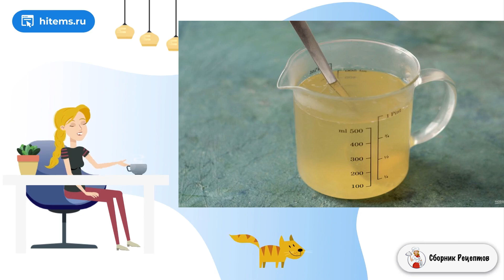Ромашковый лимонад. Рецепты с фото пошагово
Хочу поделиться интересным рецептом ромашкового лимонада. Если вы любите чай с ромашкой, то и такой напиток вам обязательно придется по вкусу!

Ингредиенты:
Чай ромашковый — 40 Грамм,
Сахар тростниковый — 20-40 Грамм,
Лимон — 1 Штука,
Вода — 450 Миллилитров,
Мята — По вкусу (свежая),
Газированная вода — 450 Миллилитров,
Лед — По вкусу,

Праздничный стол, Ленивые рецепты, Рецепт готовить, Рецепт можно, Рецепты блюд, Рецепты в домашних условиях с фото, Домашних пошаговый рецепт, Домашние простые рецепты с фото, Классические советские рецепты,